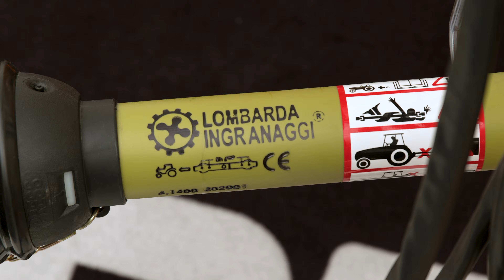Présentation par @eddchina : Broyeur d'accotement polyvalent à marteaux DELEKS® VOLPE pour tracteur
​@eddchina  (Occasions à Saisir) examine les caractéristiques du Broyeur d'accotement pour tracteur  DELEKS® VOLPE et présente les détails lors du démontage de la machine en vidéo.

Le broyeur d'accotement VOLPE convient pour les tracteurs de 25 à 45cv, comme par exemple New Holland Boomer 25-35, John Deere 2-3, Kubota, Branson, McCormick, Iseki, Yanmar, Lamborghini. Ce modèle est conçu pour la tonte de l'herbe et également pour les résidus de taille jusqu'à 2-3cm de diamètre, l'idéal pour les accotements au bord des routes.

AVANTAGES
Tôle fabriquée entièrement en acier suédois SSAB.
Rotor fabriqué avec tube ARVEDI (Cremona), équilibré électroniquement, en acier S355 d’une épaisseur de 8mm avec des marteaux montés sur 6 rangs au lieu de 4.
Supports marteaux en HARDOX.
Roulements du rotor SKF.
Boitier Lombarda Ingranaggi à roue libre (fabriqué en Italie) et garantie 3 ans.
Inclinaison hydraulique.
Peut être utilisé à l'horizontal dans l'axe du tracteur ou déporté pour les vergers.
Pratique pour tondre entre les arbres.
Boitier placé sur le cadre (intérieur) afin de travailler dans l'axe du tracteur ou coté droit.
Le chassis est équipé d'une bordure interne qui dévie le flux d'air vers le rotor afin de faire du mulching.
Sa conception lègère permet une utilisation en verger.
Le positionnement interne du rouleau donne plus d'efficacité et réduit le temps de travail: l'herbe coupée passe sur le rouleau sans être écrasée et est éliminée plus rapidement.
Marteaux forgés à chaud de 330g.
3-4 Courroies de haute résistance avec réglable externe de la tension.
Rouleau arrière et patins latéraux réglables.